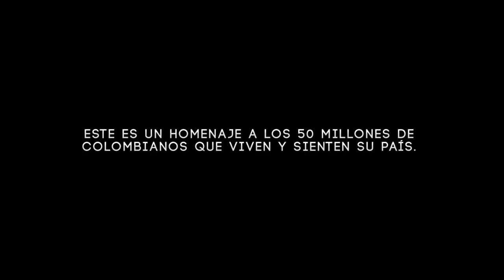Me Sabe a Colombia - Alternativa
Colombianos: Con gran alegría y orgullo patrio, presentamos a ustedes nuestra obra "Me sabe a Colombia", una canción hecha con el corazón. Autoría y letra de Francisco Córdoba Duque, escrita en la ciudad de Yopal Casanare, e interpretada por la agrupación "Somos Alternativa".

Este es un gran homenaje que hacemos a nuestro país, a sus paisajes, a nuestra tierra Colombia.

Esperamos que  disfruten esta hermosa canción, todos los que estamos en el país y enviamos un caluroso saludo a los que se encuentran en el extranjero.

y a ti, ¿que te sabe a Colombia?

Dios Bendiga a Colombia (Somos Alternativa)

Director de Video: David Castañeda (Samán Pictures).
Dirección de Audio: Ronald Pinto Music
Composición y voz: Francisco Antonio Córdoba Duque

Locaciones: Típicas Llaneradas (Yopal), Museo de piedra (Yopal), Hotel GHL Yopal, Tunja, Plaza de Bolívar (Bogotá), Cañón del Chicamocha (santander),  Playa Blanca (Tota - Boyacá).